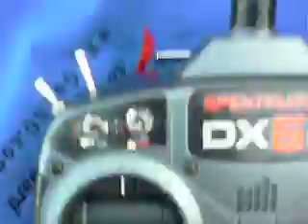Feng Shui J-20-B Maiden trim-out 11.11.11.AVI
The Maiden flight of my Feng Shui (Cheng Du) J-20 B pattern park jet plane. I missed filming it's final killer crash because I forgot and left the cap cam running on my pick-up truck tailgate. Plane is pretty much toast now. Still two hard landings in this one.